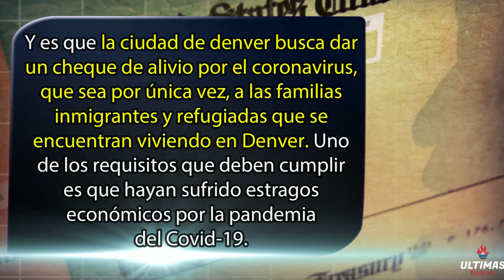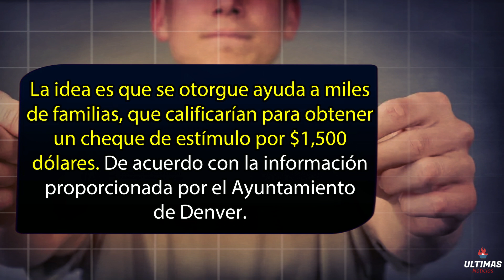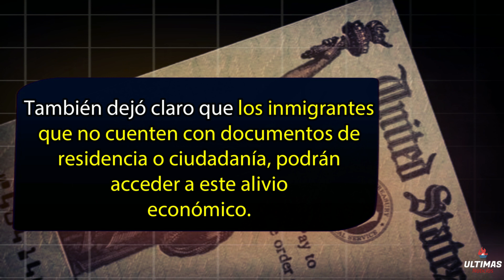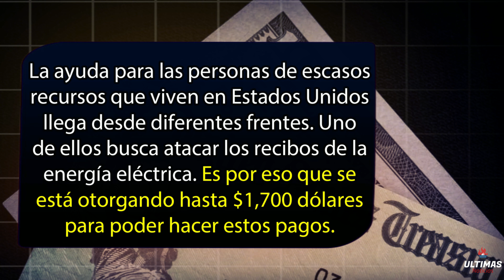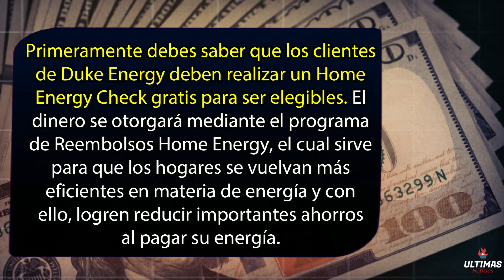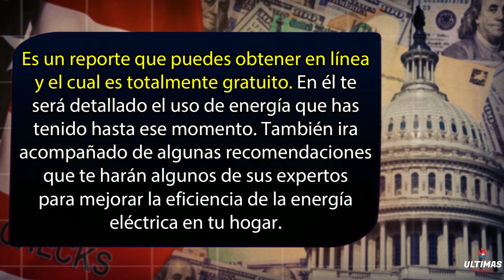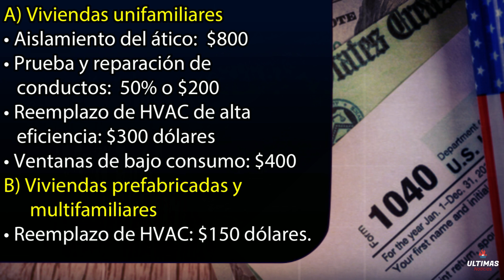ACTUALIZACION! LLEGA CHEQUE DE ESTIMULO! ¿QUIEN LO RECIBE? 1400$ DEPOSITO DIRECTO - ALIVIO ECONOMICO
ACTUALIZACION! LLEGA CUARTO CHEQUE DE ESTIMULO! ¿QUIEN LO RECIBE? 1400$ DEPOSITO DIRECTO - ALIVIO ECONOMICO IRS ULTIMAS NOTICIAS HOY NUEVO PAQUETE DE ESTIMULO ECONOMICO APROBADO, FECHAS DE PAGO Y REEMBOLSO DE IMPUESTOS, MUY BUENAS NOTICIAS PARA EL PUEBLO ESTADOUNIDENSE

🔴FECHA DE PAGOS! SNAP EBT JUNIO INICIA! CHEQUE DE ESTIMULO DE HASTA 2000$ (ESTATAL) ALIVIO ECONOMICO